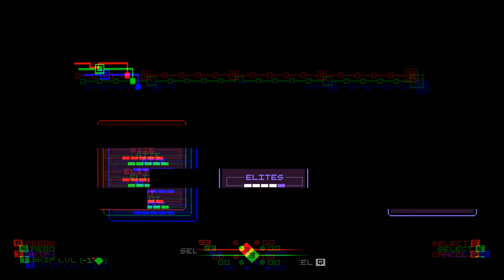Let's Play: Neuro Voider - Ep. 41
This run came to a very abrupt end :/